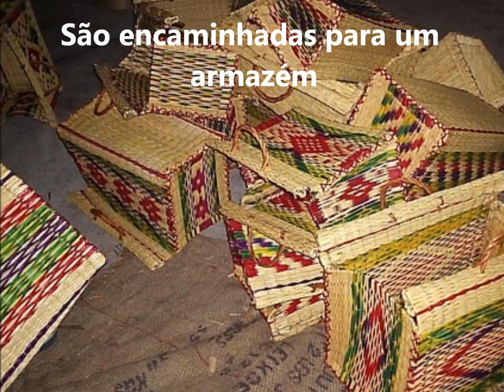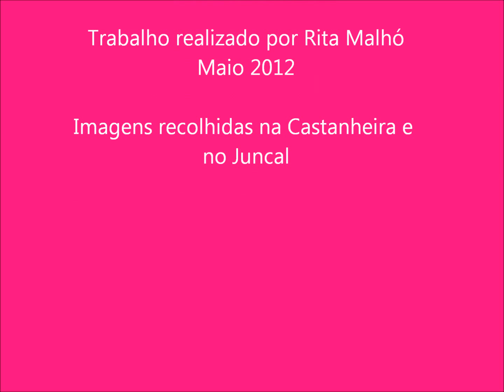Cestas de junco.wmv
Processo de elaboração das cestas de junco.